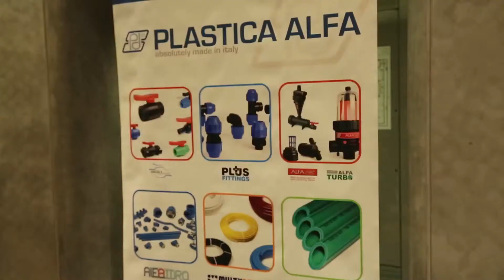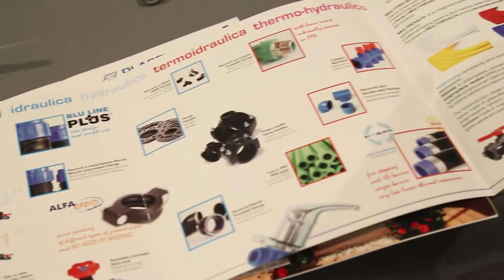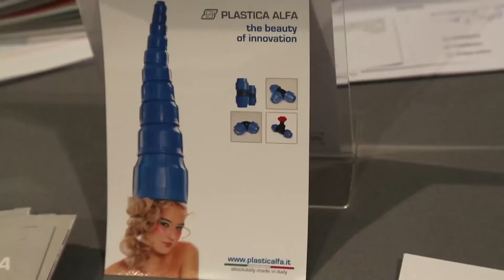Intervista a: PLASTICA ALFA SRL